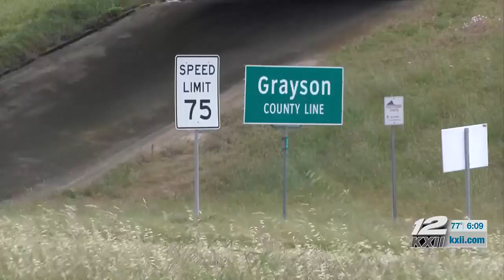$125 million grant allows for pay raise to rural Texas law enforcement agencies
Counties with a population less than 300,000 are eligible to receive the grant.